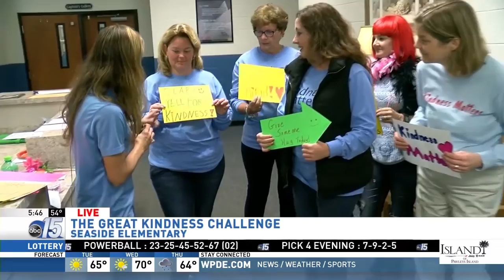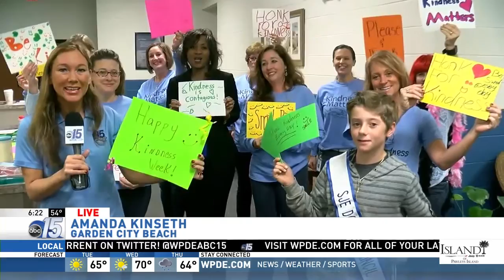Amanda Live at The Great Kindness Challenge - Good Morning Carolinas - WPDE ABC 15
Amanda Live at The Great Kindness Challenge - Seaside Elementary - Good Morning Carolinas - WPDE ABC 15
1/23/17